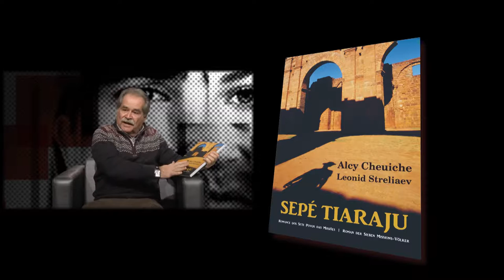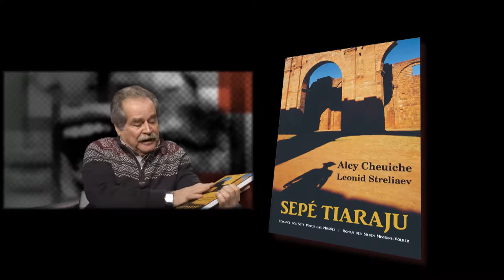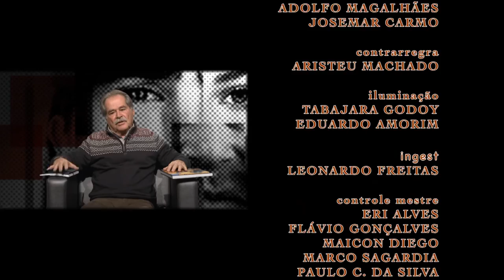Faces | TVE - Alcy Cheuiche - 17 e 20/09/2015